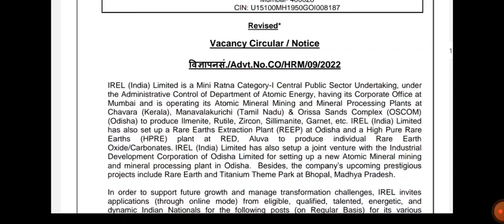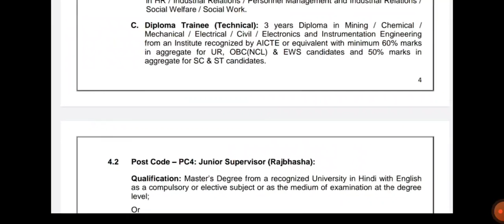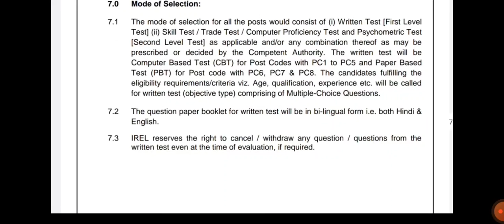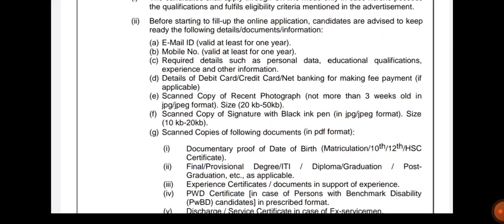IREL Recruitment 2022 | ITI/Diploma/B.tech | Mech, EEE, ECE, Chemical, Civil, EIE & ITI Jobs 2022